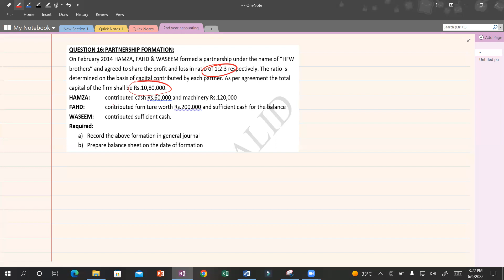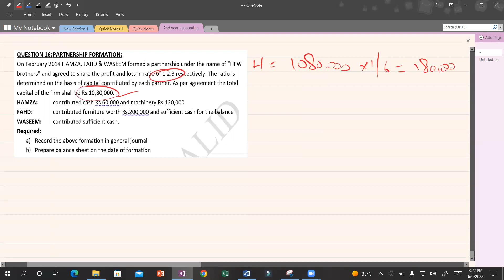Partnership formation practice question 16 by M.JUNAID KHALID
Partnership formation practice question 16